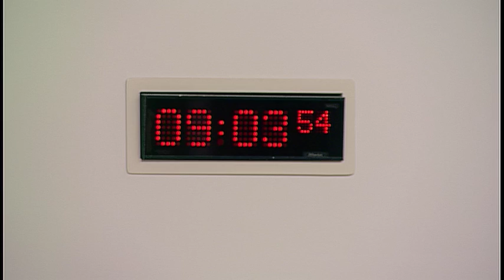Rural Economy and Connectivity Committee - 1 February 2017